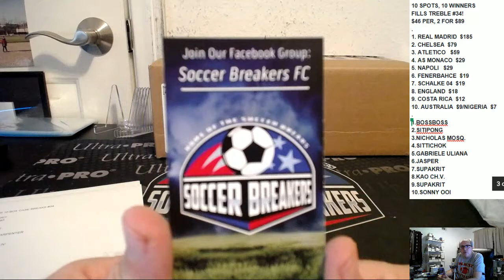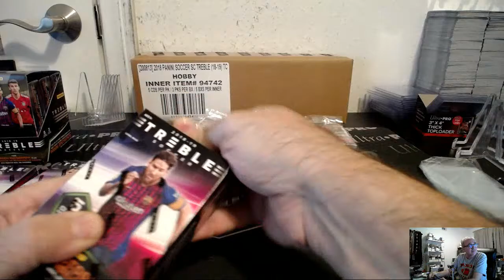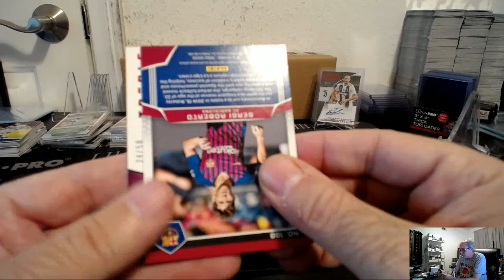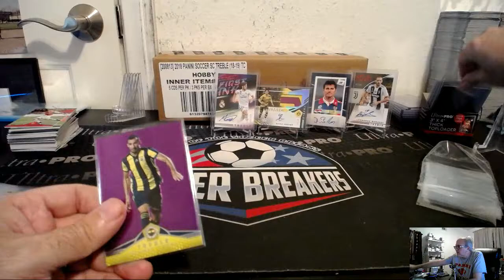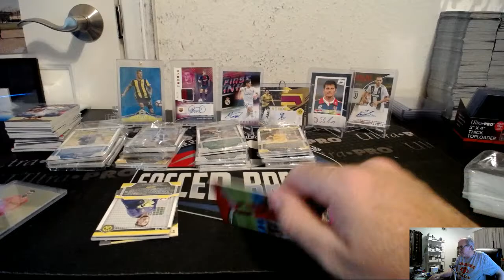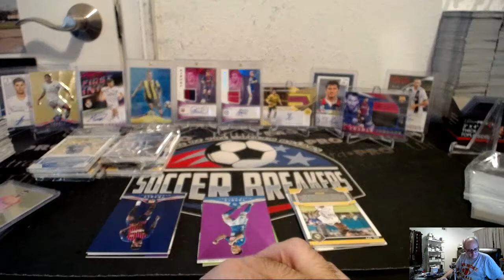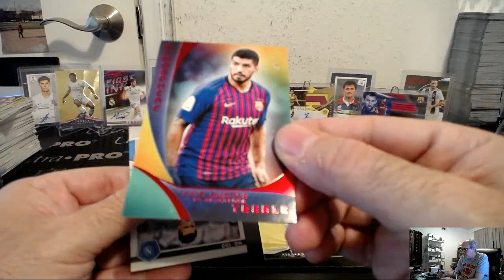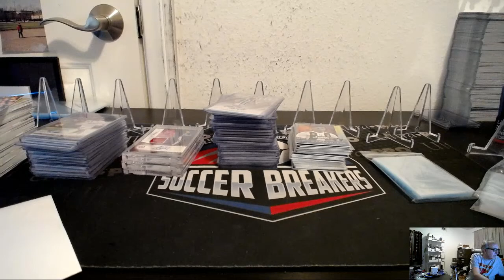2018 PANINI TREBLE SOCCER 10 BOX PICK YOUR TEAM PYT FULL CASE BREAK #34